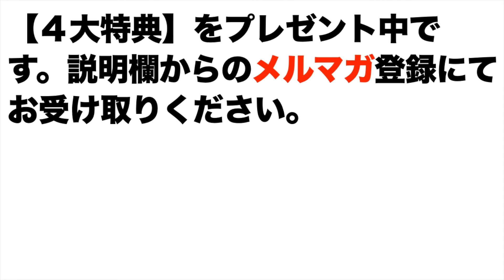新しい資本主義とは？わかりやすく